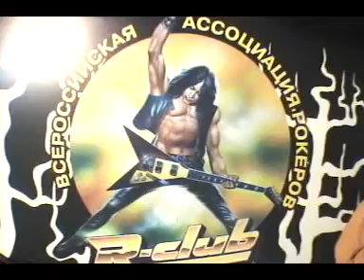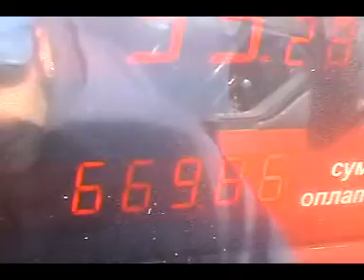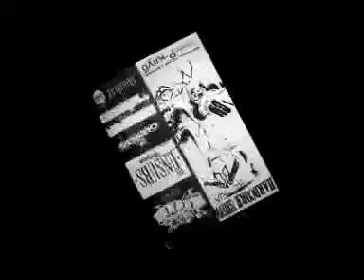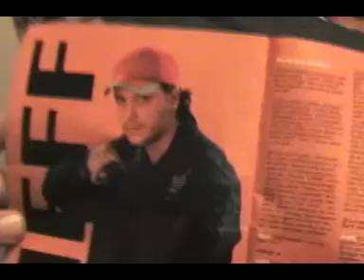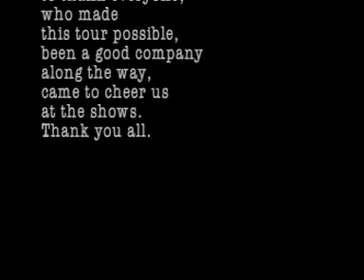BORA ex-USSR tour 2004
2004 BORA tour in ex-USSR countries, the movie